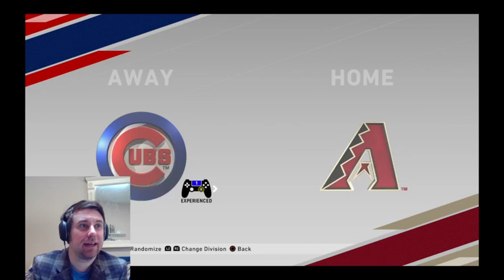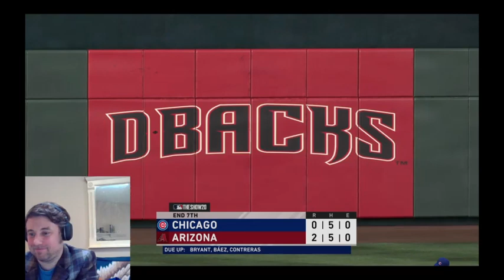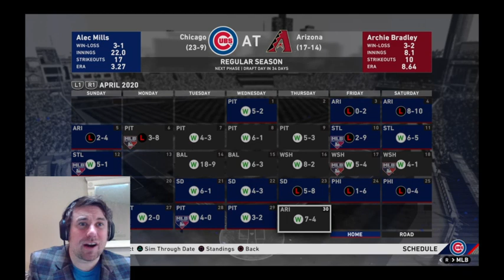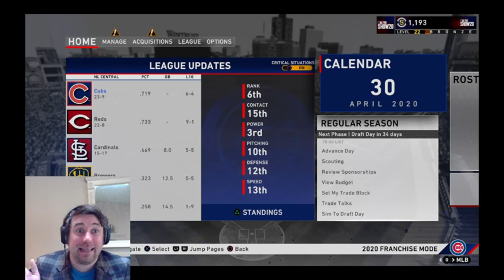Game 31: Cubs vs. Diamondback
Fresh of an 16 or 17 inning game walk off (who can keep count?) to sweep the Pirates. The Cubs head to Arizona and face off against the Diamondbacks.